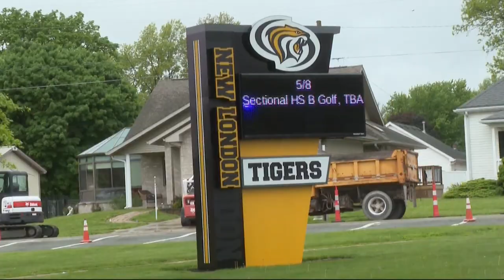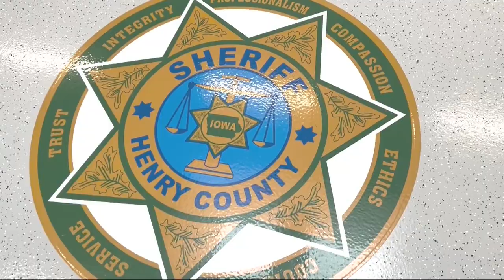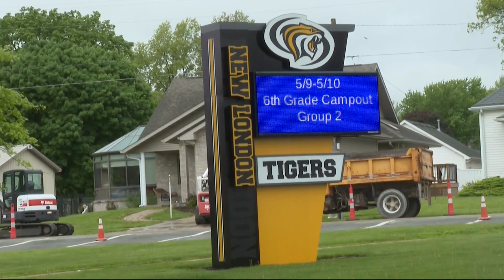Henry Co. school officials and law enforcement are banding together to keep their students safe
Increasing anxiety over gun violence is forcing educators, legislators, and law enforcement to grapple with solutions to keep students safe at school